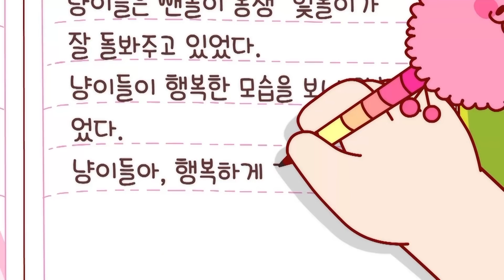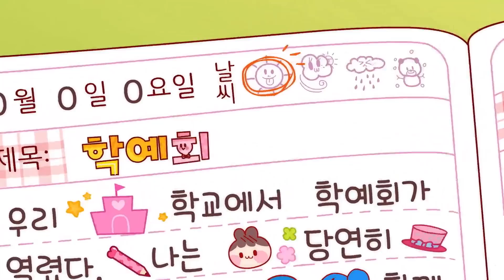[반지의 비밀일기 1] 냥이를 부탁해, 집사 특집 | 반지의비밀일기 | 뜻밖의 손님 / 호용이의 일기 / 학예회 | Banzi's Secret Diary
반지의비밀일기 스페셜

반지 상품 어때요?
온라인에서 반지상품을 구매하자!